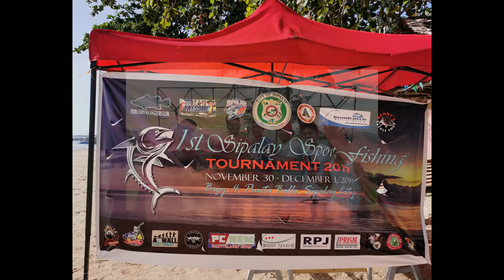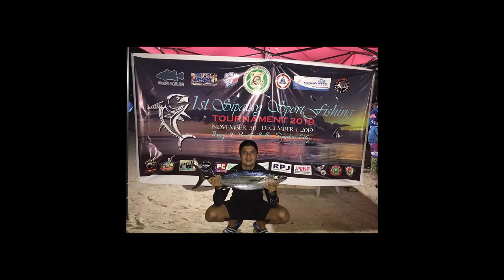1st Sipalay SportFishing Tournament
First Sipalay Sport Fishing Tournament
We would like to say Thank you very much to all sponsors and participants

*Sipalay City Government

*Goodcatch Sport Fishing

*Kenny Tackle Shop

*Tribu Kibyas Tackle Shop

*Sir Jorge Macenas

*Kap. Gilda B Garinga

*Kgwd. Maricel D Cartagena

*Press. Julieto Cartagena

*Sherwin Candare

*Allan Hsu

*Sipalay City DRRMO

*Bantay Dagat Sipalay

*Sipalay Tourism

*PC Rem Computer & Cctv Supplies

*Night Seeker Jigs

*RPJ Car Aircon Specialist

*Prism Import Export Inc.

* A wall Pet shop

*Brgy. 35 Council

*Brgy. Dulao

*Pamilya Grill

*More Bites Pizza

*J&K Lidres Loft

*Sipalay Anglers Club

*Team Awesome

*Tribu Kibyas Anglers Club

*Dumaguete Anglers

*Dauin Anglers

*Hinigaran Anglers

*Negros Sports Fishing Club

*Negros Anglers Club

*San Carlos Anglers

*Mabinay Anglers

*Team Sipalay Boatman

*Team Sipalay Handline Jigger